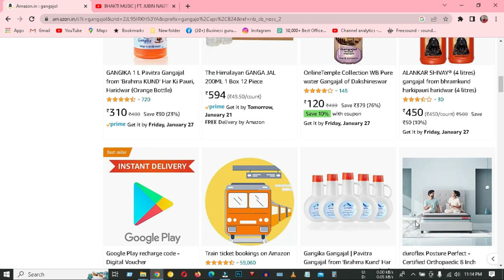অল্প পুঁজিতে অধিক লাভের ব্যবসা আইডিয়া | high profitable business idea Bangla | business guru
2,748,825 views  Aug 19, 2020
৯ টাকার প্রোডাক্ট বিক্রি করুন ১৫০ টাকায় || New small business ideas ||

Samrat Biswas
business Guru